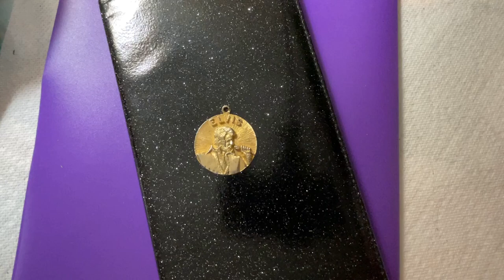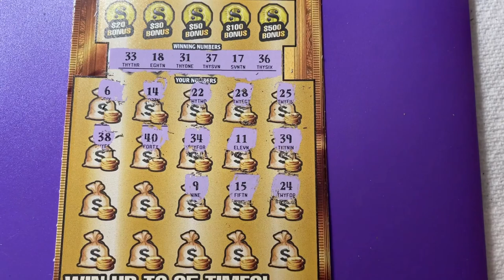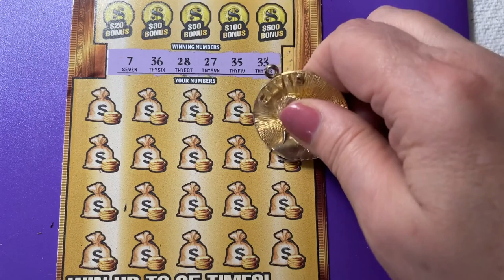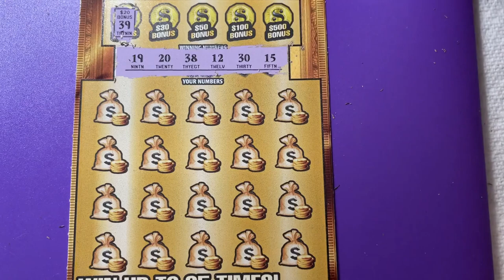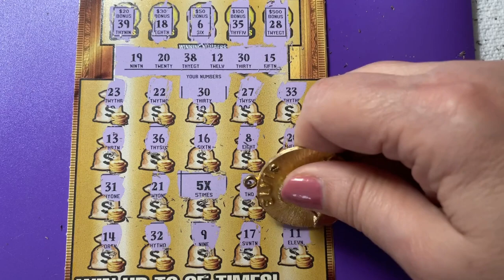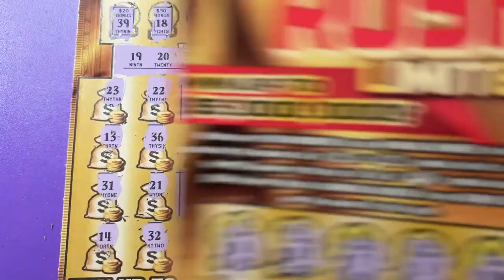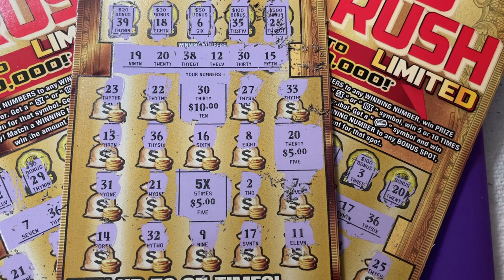$20 Gold Rush Book Part 7 of 10